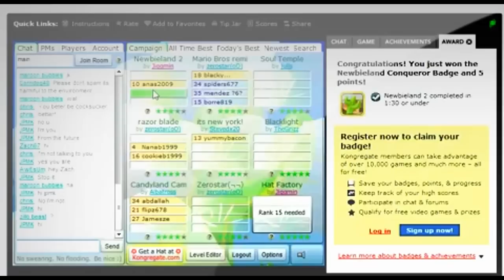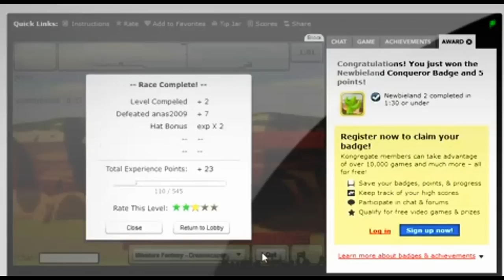Flash Game Platform Racing5 4